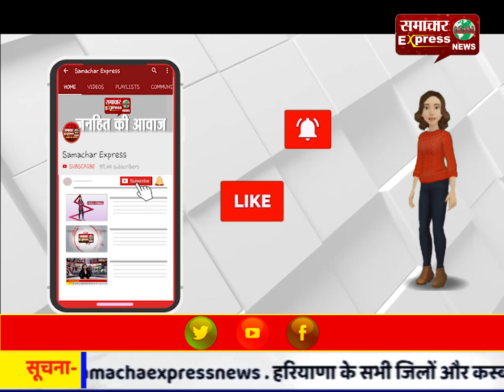सडक़ हादासे में छात्रा की दर्दनाक मौत